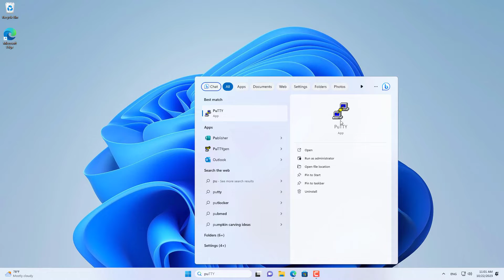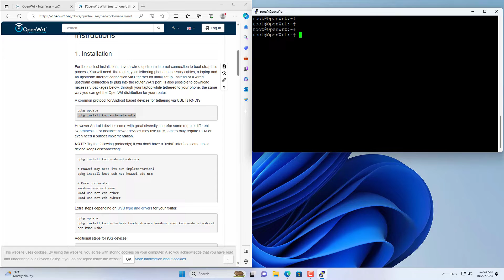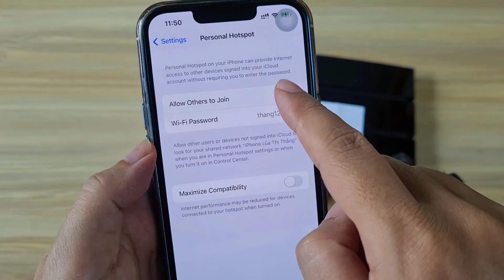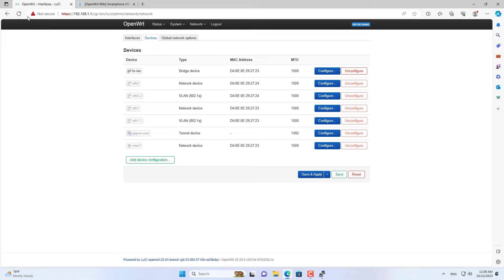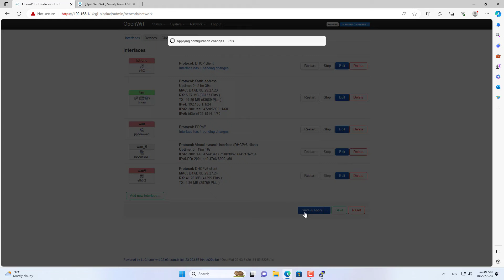How To Share Internet from iPhone with OpenWRT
In this step-by-step video, we will show you how to share your iPhone's internet connection with a router using a USB cable. This method is incredibly useful if you have a limited data plan on your iPhone but need to connect multiple devices to the internet through a router.

By the end of this video, you'll have a reliable and convenient way to share your iPhone's internet connection with all your devices.